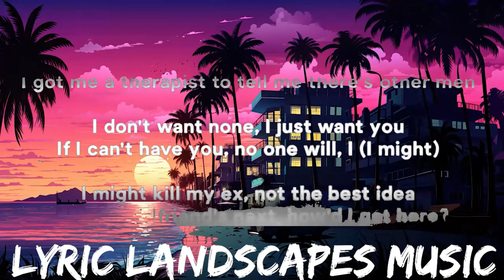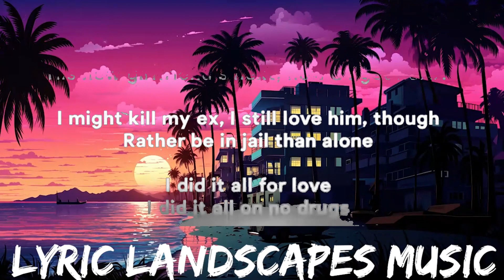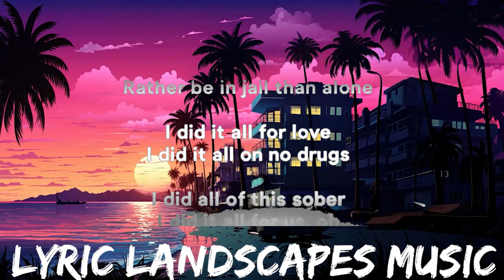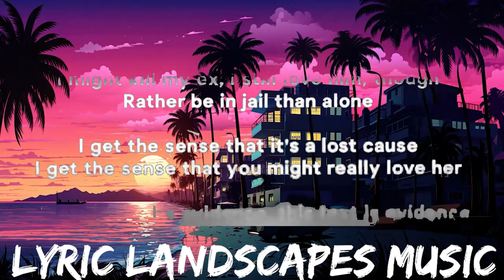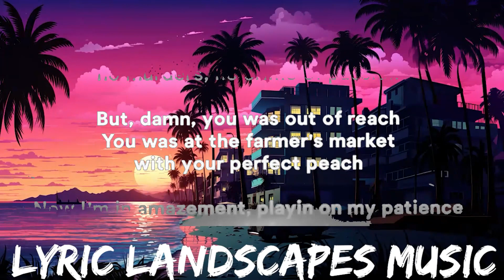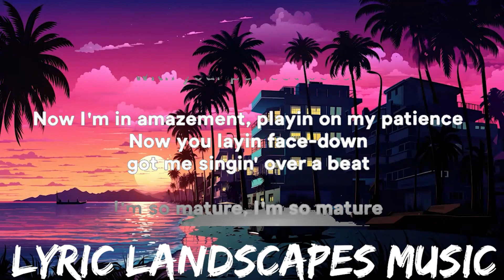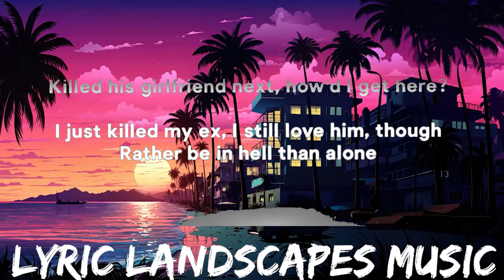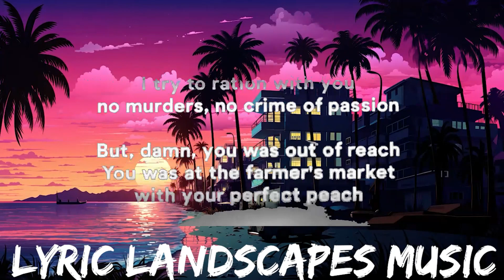SZA - Kill Bill (Lyrics) ft. Doja Cat | 25mins - Feeling your music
» Support SZA:

» Support Doja Cat:

» Lyrics:
Yeah, I yêu you

[Verse 1: Doja Cat & SZA]
Ya'll criss-crossed, saw her fall to the floor
Then you paused there in horror, that shot wasn't for her

[Bridge: SZA]
I did it all for yêu (Love)

[Chorus: SZA]
I just killed my ex, I still yêu him, though (I do)